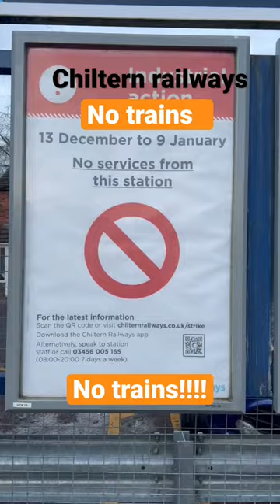NO TRAINS !! Chiltern railways are cancelling all trains Banbury to Birmingham for weeks